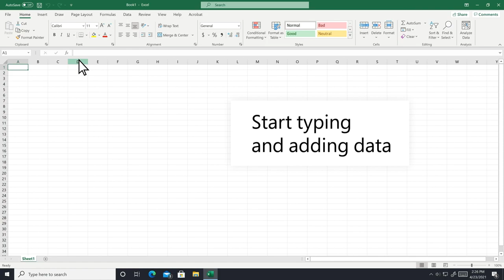Create a new workbook in Microsoft Excel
How to create a new workbook in Microsoft Excel.